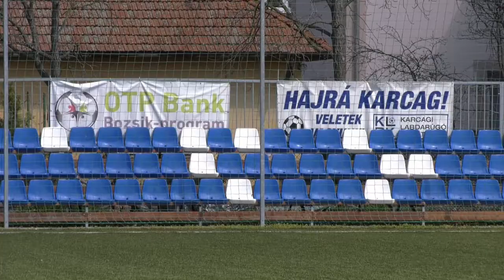Karcagi SE - Szilády RFC Kiskunhalas 2.félidő 2021.04.10. U12 NBI.